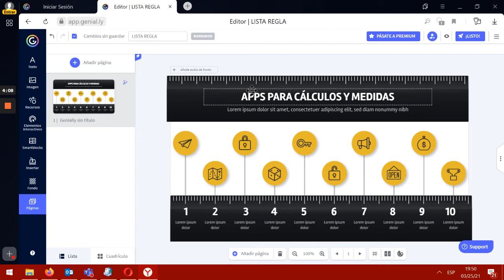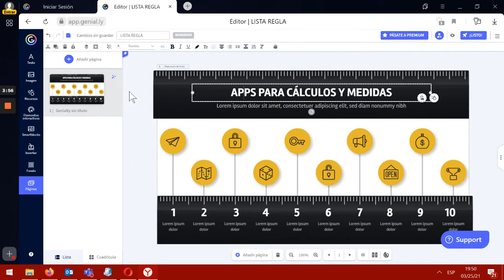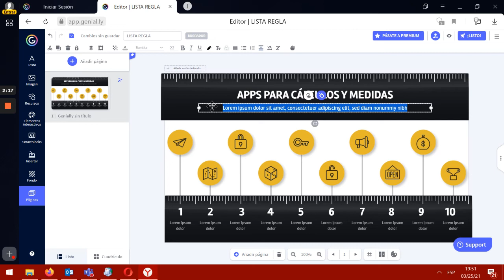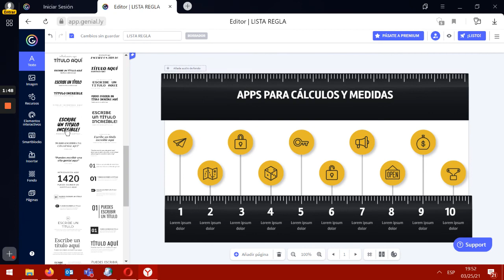¿Cómo modifico texto en Genially?